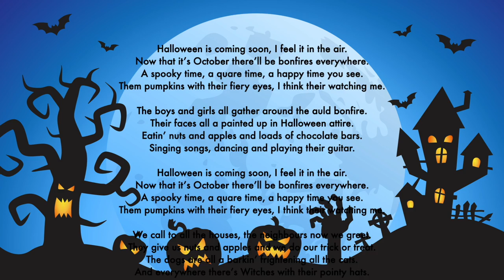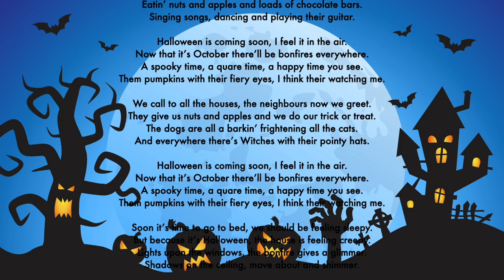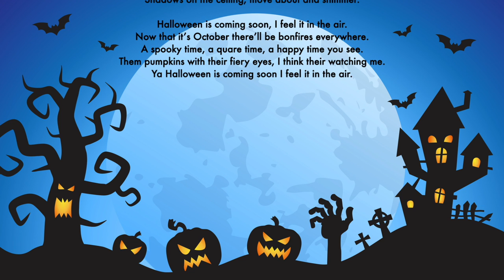Halloween is Coming Soon By Richie Kavanagh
Halloween is coming soon
Music and lyrics by Richie Kavanagh
Halloween is coming soon, I feel it in the air.
Now that it’s October there’ll be bonfires everywhere.
A spooky time, a quare time, a happy time you see.
Them pumpkins with their fiery eyes, I think their watching me.

The boys and girls all gather around the auld bonfire.
Their faces all a painted up in Halloween attire.
Eatin’ nuts and apples and loads of chocolate bars.
Singing songs, dancing and playing their guitar.